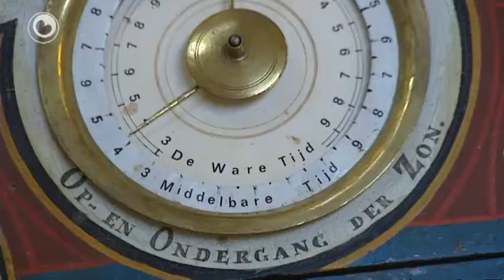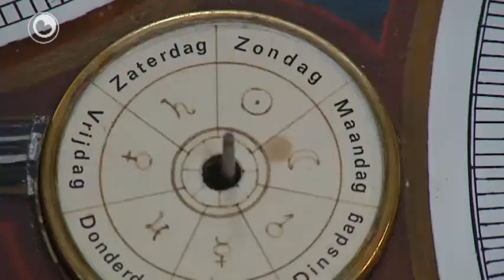Opknapbeurt tafelplanetarium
Twa saakkundigen binne op 't heden dwaande mei de restauraasje fan in tafelplanetarium. Dat heart by de kolleksje fan it Eise Eisinga Planetarium. It is yn de 19e ieu makke yn Grinslân.

It tafelplanetarium wurdt út inoar helle en rêdsje foar rêdsje wer opboud. Oer twa moanne soe de restauraasje klear wêze. Klokmakker Jacob ten Hoeve fan De Jouwer en astronomysk saakkundige Hans Noordmans fan Snits fiere it wurk út.